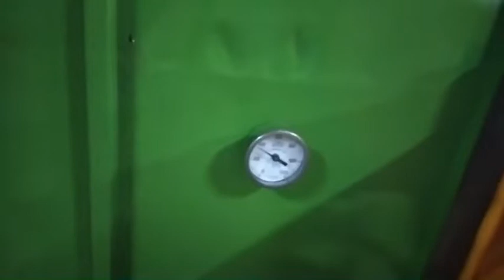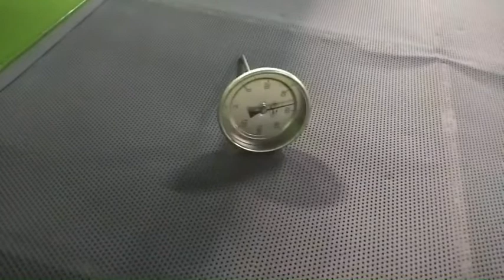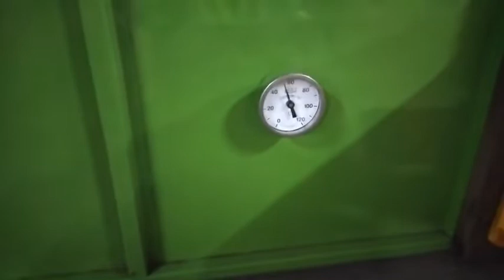ตู้อบข้าวกล้อง ตู้อบข้าวเปลือก เครื่องอบข้าวเปลือก มือสอง โทร&ไลน์ 0841755938